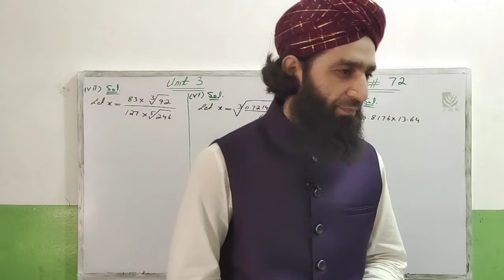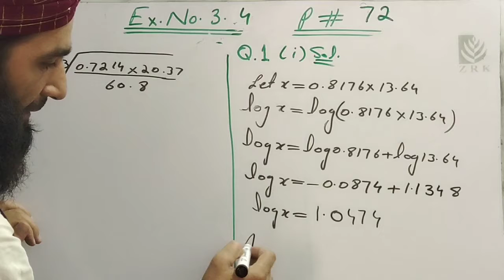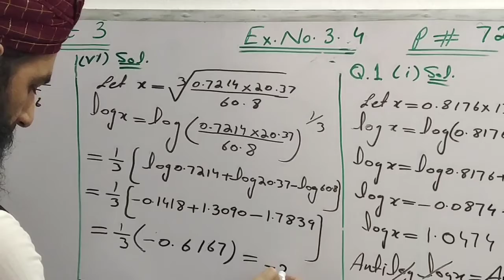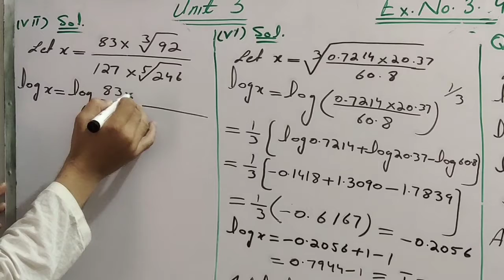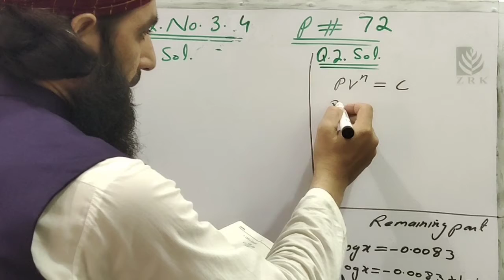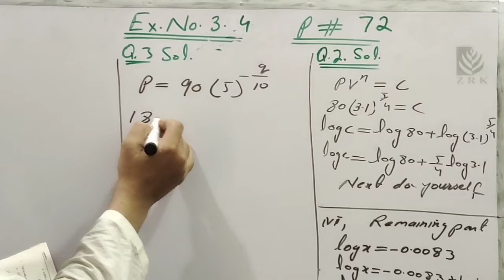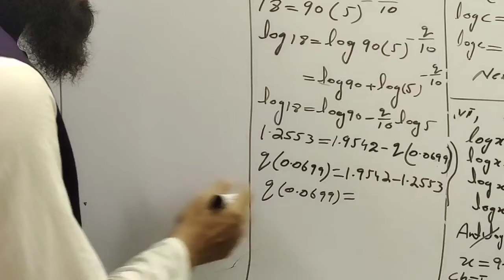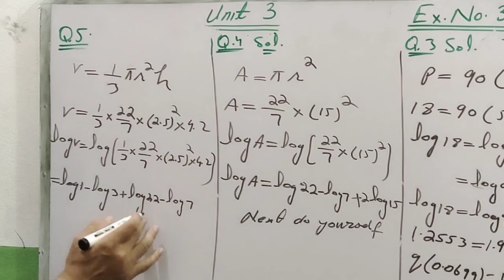9th Class Math,Unit 3, Complete Exercise 3.4,Matric Part 1 Math,GBISE,FBISE Others Boards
Mathematics Class 9th chapter 3,
Logarithms easy to understand
MCQs,Fill in blanks and shart questions
Lahore Board and Gujranwala Board
Kashmir Colony Gujranwala Cantt
Jalalpur Jattan Gujrat
Dawateislami
Madani Channel